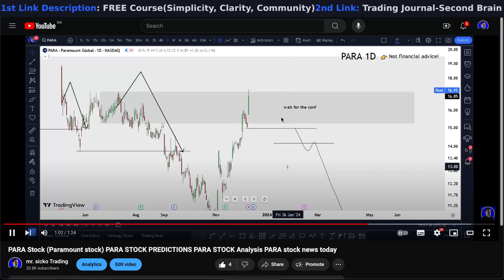PARA Stock Alert URGENT! (whats next?) PARA stock best stock trading broker review